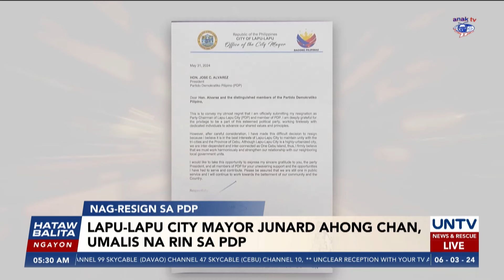Lapu-Lapu City Mayor Junard 'Ahong' Chan, umalis na rin sa PDP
Nagresign na rin sa Partido Demokratiko Pilipino si Lapu-Lapu City Mayor Junard 'Ahong' Chan.

Ito ay dalawang araw matapos kumalas sa PDP si Cebu Governor Gwendolyn Garcia na sinundan naman ni Mandaue City Mayor Jonas Cortes.